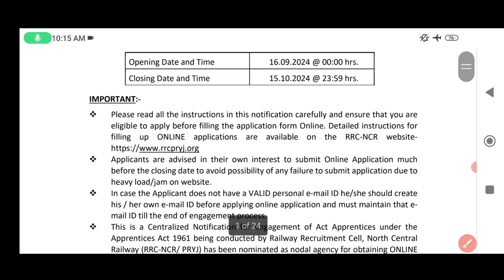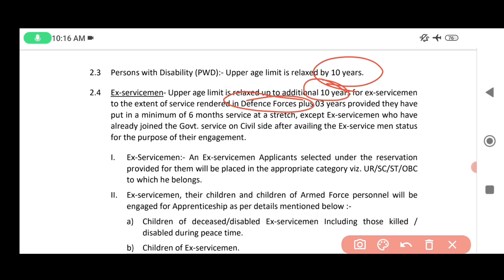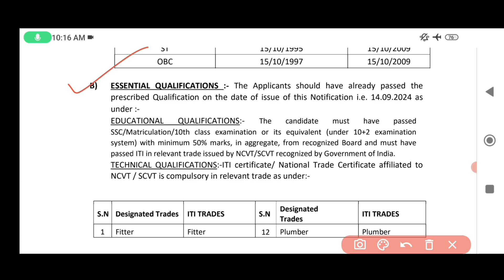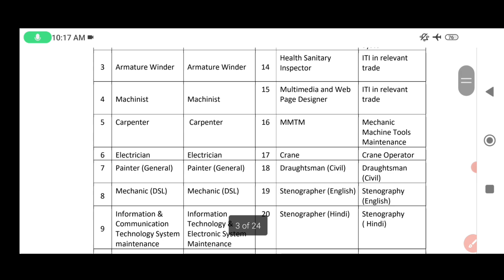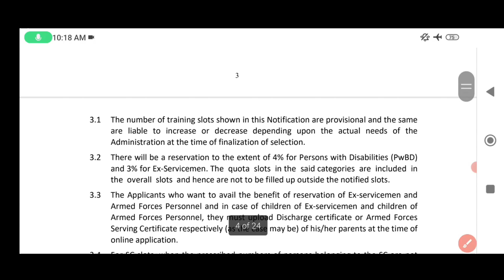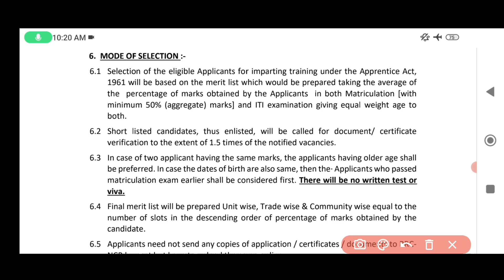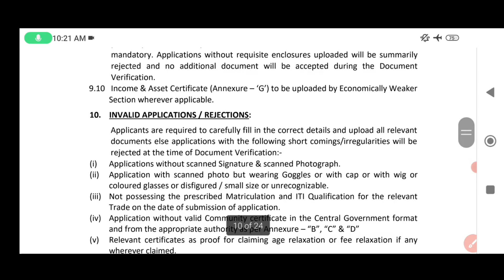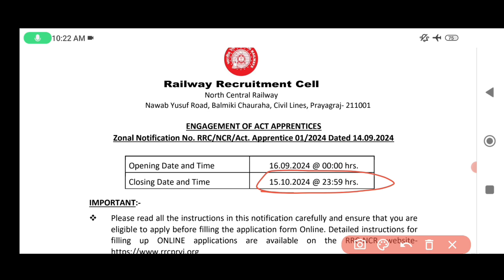"ITI Pass Vacancy RRC NCR Prayagraj Apprentice 2024" Tottal post 1697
"🔧 Dive into the essentials of ITI Electrician 2nd Year Theory in Hindi! 📚 Unlock exam success with our comprehensive guide and shortcuts. Perfect for students aiming to ace their exams effortlessly. ⚡"
"Crack the Code! 🌟 ITI Electrician 2nd Year CBT Exam Paper 2024 Revealed | Success Unveiled!"

"Uncover the secrets to success in the ITI Electrician 2nd Year CBT Exam 2024! ⚡️ Dive into this short video where we decode the exam paper, providing insights and strategies to ace the test. Whether you're a student or a professional, this is your shortcut to success. Don't miss out – watch now and boost your exam preparation! 🚀 ITIElectrician CBTExamPrep SuccessUnveiled ExamStrategy ElectricianSkills"